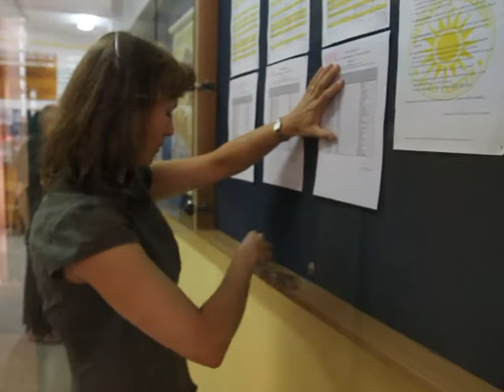Nabór do LO III w Olsztynie.mpg